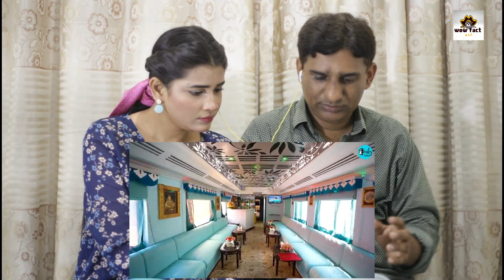Expensive Train Journey In India | Palace On Wheels At ₹12.4 Lakhs | WanderLuxe Ep 9|Curly |Reaction